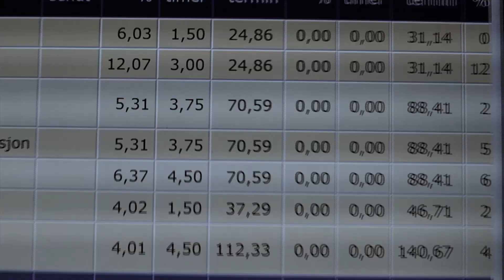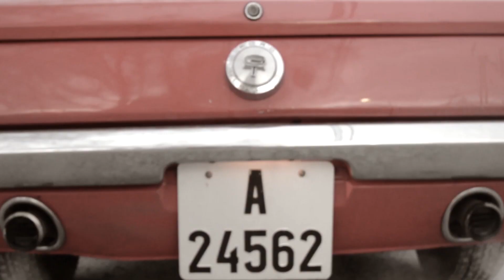Shitlist Tribute to L7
I made this music video with my students a few years ago. I chose the music, they the topic (Fraværsregelen, "The Absence Rule"). Worked well.